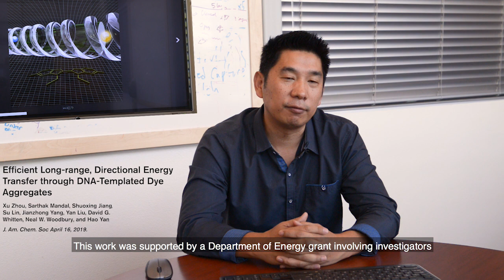Professor Hao Yan Talks About Long Range Energy Transfer Using Designer DNA Templates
Hao Yan's recent study was published in Jacs.